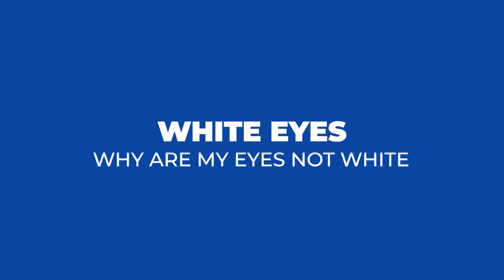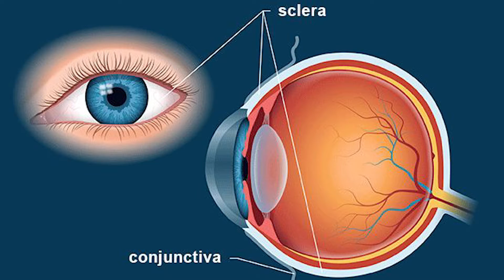Why Your Eyes Aren't White | Eye Doctor Explains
Have you noticed the white of your eye changing to yellow, blue, red, gray, or brown? Do you have spots in your eye? 😰
In this video, Dr. Rupa Wong, board-certified ophthalmologist and eye surgeon, discusses each color and when to be concerned. ⚠️🙈

00:00 : Why aren’t my eyes white? Is it normal for the white of my eye to change colors?

00:23 : Who is Dr. Rupa Wong?

00:38 : Why are my eyes less white than they used to be?

01:03 : Why causes eyes to be white?

01:36 : What causes the white of the eye to be yellow?

03:08 : What causes the white of the eye to be blue?

04:05 : What causes the white of the eye to be red?

04:25 : How can I treat red eyes?

05:01 : What causes the white of the eye to be grey or have spots of grey?

06:39 : What causes the white of the eye to be brown or have spots of brown?

08:10 : Conclusion

Similar videos: ⤵️